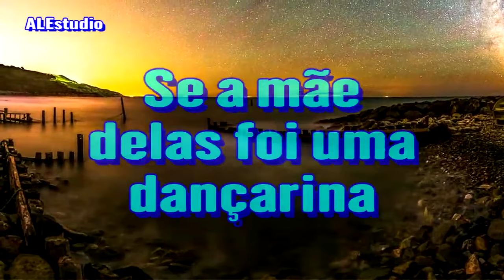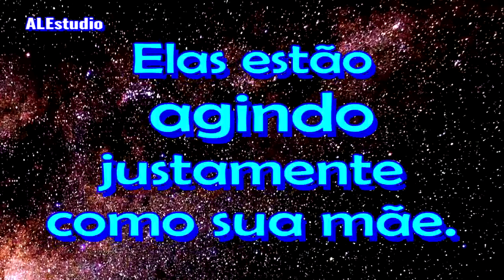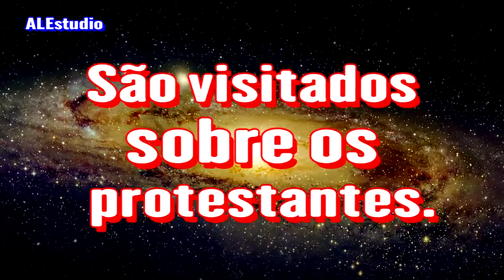As Igrejas Não Dizem Nada - Ir. Branham